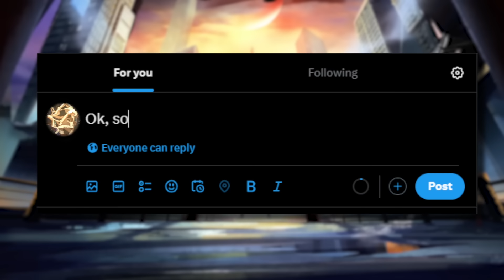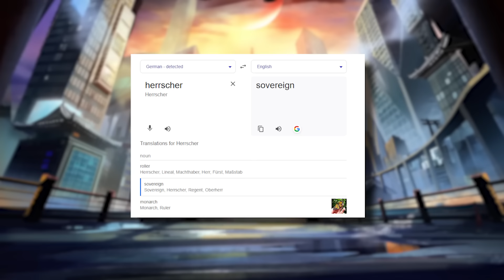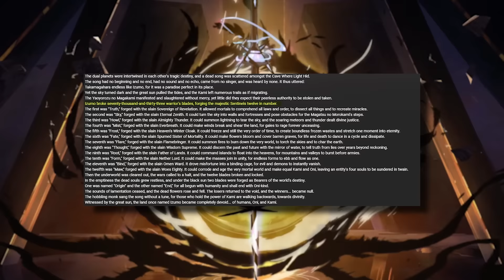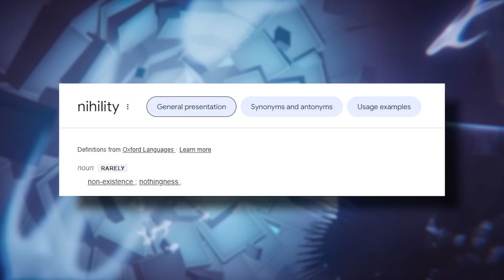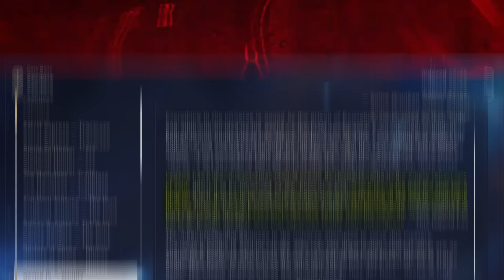Who is Acheron? - Lore and Backstory Explained | Honkai: Star Rail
With Acheron’s mysterious introduction in version 2.0 of Honkai: Star Rail, many people wanted to learn more about her. Why was she in the same dream as us? Why does she keep forgetting things? What’s with the red text? In today’s video, I am going to explain all the lore behind Acheron’s character when it comes to the backstory in Honkai: Star Rail. I will also make another video soon where I will explain all the Honkai Impact 3rd references from her story, promotional materials, and her discussion with Welt. Initially, I wanted to cover all the references in this video, but as I was writing the script I realized that there is so much material that it’s better if I just make a dedicated video for it.
Acheron is a tragic character. While living on Izumo she had to constantly fight the Kami, ended up killing her version of Kevin, and watched helplessly as all her efforts and resolve were for “naught”. On top of that, she was consumed by IX but did not die and was forced to wander the Universe as a Self Annihilator, continuously losing parts of her being, while also being feared and targeted by factions due to being an Emanator.

Timestamps:
0:00 Intro
1:02 Who is Acheron?
2:52 Izomo and Takamagahara
8:48 Nihility